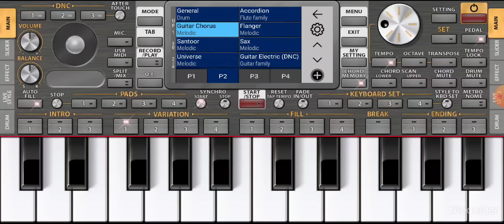Pardesi _Pardesi _Jana Nahin_ ORG Piyano___Tones Guitar _____chorus Best _Play Piyano__ 🔥ORG Tones__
ORG __TONES PLAY WITH ORG SONG